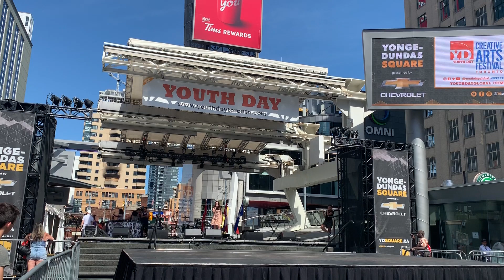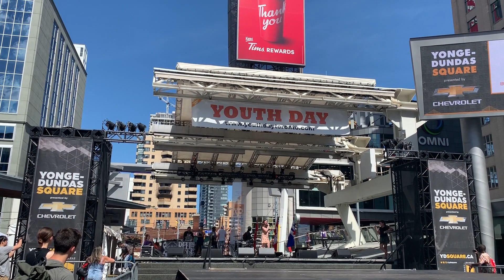Violet singing Live at Youth Day Toronto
Violet singing a cover of Demi Lovato's "Skyscraper" live at Yonge and Dundas Square in Toronto